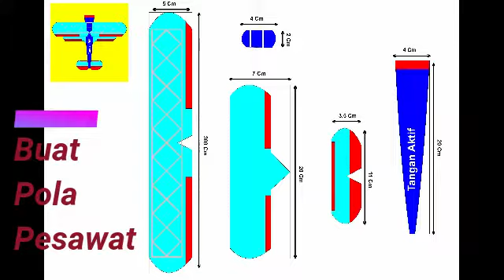cara membuat miniatur pesawat dari kardus mudah dan simple - diy cardboard craft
Miniatur pesawat ini bisa kamu jadikan referensi dalam mengerjakan tugas sekolah, terkait hasil karya tangan. Dan ini adalah salah satu karya Tangan Aktif yang bisa kamu praktikkan.

Selain itu, ada banyak karya2 menarik yang Tangan Aktif buat lho...
YUK BURUAN KUNJUNGI channel Youtube "Tangan Aktif"

Tangan Aktif akan selalu berusaha menampilkan karya-karya yang unik, menghibur dan mengedukasi.

Silakan beri masukkan agar kami bisa memberikan manfaat yang lebih baik.

ADU PESAWAT SPON RAKSASA 1 WARNA!! | Mikael TubeHD
Cara Membuat Pesawat Kertas Terbang Lama Dan Jauh
Mudah || Membuat Miniatur Pesawat Boing Dari Kardus
PESAWAT JOGED, TERNYATA BEGINI PROSESNYA
Membuat Pesawat Tanpa listrik Berbahan Kayu dan kertas, pesawat tenaga karet
Cara membuat pesawat dengan kardus bekas
ADU PESAWAT KARDUS RAKSASA! | Mikael TubeHD
Membuat pesawat remot mudah banget dan murah meriah
Cara Membuat Miniatur Pesawat Capung Dari Kardus | Ide Kreatif
Keren, cara membuat pesawat mainan dari kardus.

Lagu
Fade
Artis
Alan Walker
AEI (atas nama NCS); Warner Chappell, LatinAutorPerf, CMRRA, Polaris Hub AB, Sony ATV Publishing, LatinAutor - Warner Chappell, ASCAP, dan 14 Lembaga Manajemen Kolektif

Lagu
One Step Away
Artis
Laszlo
Dilisensikan ke YouTube oleh
Concord Music Publishing, dan 2 Lembaga Manajemen Kolektif